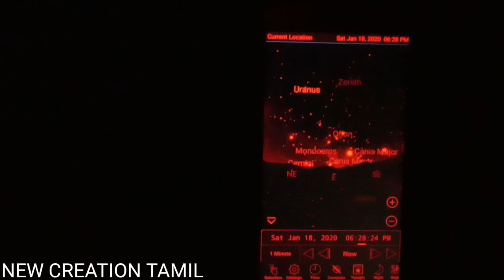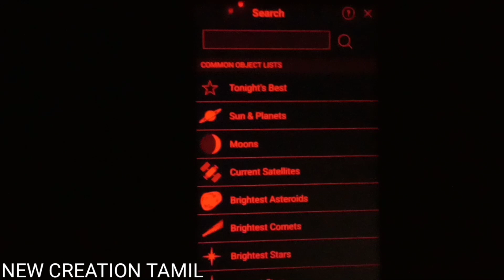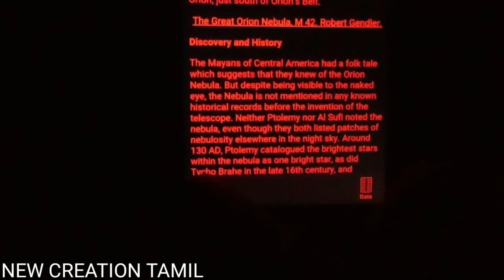orion nebula through telescope HM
Our Channel include of Guiding Videos:

1.DIY Projects
2.Awesome Ideas
3.Tips

Thanking you. very much for watching , supporting and comment our videos.

1. RETAIL SUPPLIES 1 Plano Convex Lens, Focus 10 cm, Dia 5cm, Glass Optics

2. Deepak Enterprise HE Retail Pack Of 1 Concave Lens 1 Convex Lens With Cleaning Cloth, Optics Physics Experiments

3. FUN + LEARN 50mm Optical Glass Double Concave Lens for DIY Experiments - Pack of 2

4.Concave lens, dia 5 cm, glass optics (Focus 10 cm)

5.Gizga Essentials GZ-CK-104 Professional 6-in-1 Cleaning Kit (Air Blower, Cotton Swabs, Suede + Plush Micro-Fiber Cloth, Brush,Cleaning Solution)

6. Cero Slr Camera Lens Cleaner Spray Quick Dry - 100 ml

7.UNILAB 15X Huygenian Eye-Piece Lens For Microscopes (Eye-piece 15x)